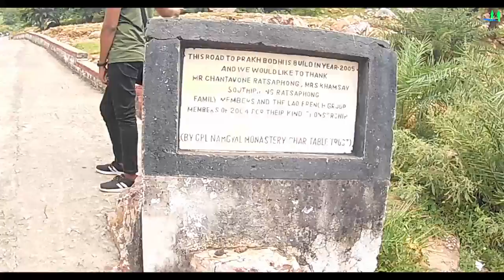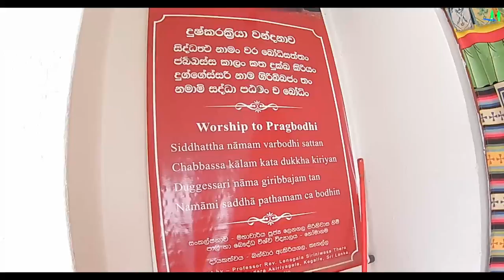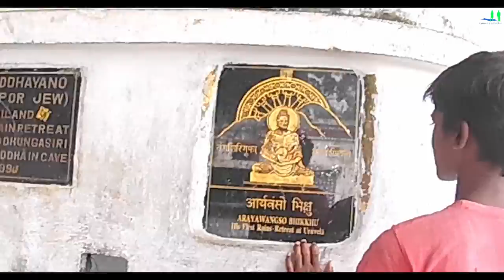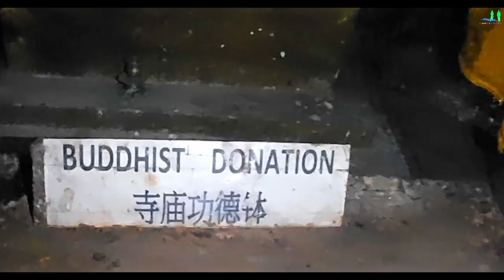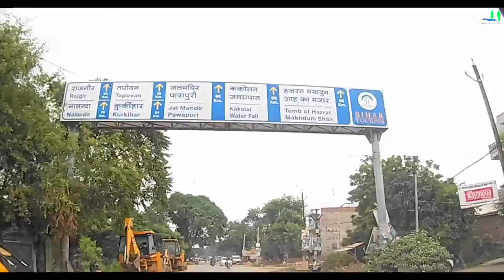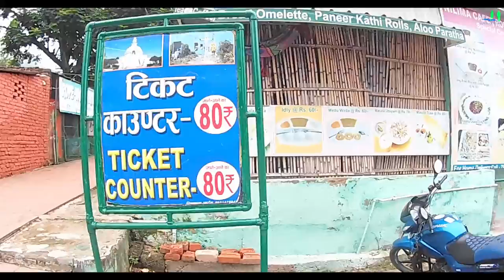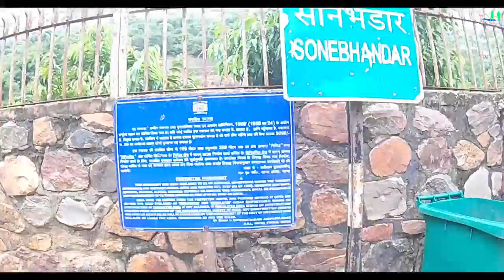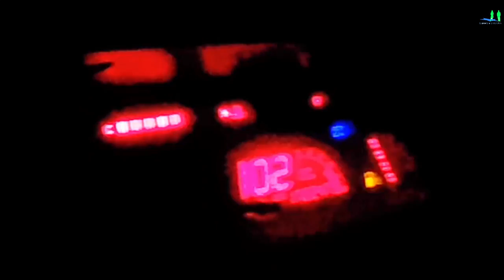Towards Rajgir from BodhGaya during corona unlock | Travelling to BiharTourism with foreigner.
👉 Exploring BodhGaya to Rajgirh tour during Corona lockdown | travelling Patna to Gaya with foreigner

► बोध गया बिहार के गया जिले में एक बौद्ध तीर्थ स्थल है। महाबोधि मंदिर के लिए प्रसिद्ध, यह बोधि वृक्ष के नीचे था जिसे गौतम बुद्ध ने आत्मज्ञान प्राप्त किया था।

Towards Rajgir from BodhGaya during corona unlock | Travelling to Bihar Tourism with foreigner.

Hello friends, Bodh Gaya contains one of the holiest of Buddhist sites: the location where, under the sacred pipal, or Bo tree, Gautama Buddha (Prince Siddhartha) attained enlightenment and became the Buddha. A simple shrine was built by the emperor Ashoka (3rd century BCE) to mark the spot, and this was later enclosed by a stone railing (1st century BCE), part of which still remains. The uprights have representations of the Vedic gods Indra and Surya, and the railing medallions are carved with imaginary beasts. The shrine was replaced in the Kushan period (2nd century CE) by the present Mahabodhi temple (designated a UNESCO World Heritage site in 2002), which was itself refurbished in the Pala-Sena period (750–1200), heavily restored by the British archaeologist Sir Alexander Cunningham in the second half of the 19th century, and finally restored by Myanmar (Burmese) Buddhists in 1882. The temple’s central tower stands 180 feet (54 metres) above the ground. A museum contains various Buddhist relics. Bodh Gaya is the site of Magadh University (1962). Pop. (2001) 30,857; (2011) 38,439 .. Let us enjoy .-);

नमस्कार दोस्तों, बोधगया में बौद्ध स्थलों के सबसे पवित्र स्थलों में से एक है: वह स्थान जहाँ, पवित्र पिपल या बो पेड़ के नीचे, गौतम बुद्ध (राजकुमार सिद्धार्थ) ने ज्ञान प्राप्त किया और बुद्ध बन गए। इस स्थान को चिह्नित करने के लिए सम्राट अशोक (तीसरी शताब्दी ईसा पूर्व) द्वारा एक साधारण मंदिर का निर्माण किया गया था, और इसे बाद में एक पत्थर की रेलिंग (पहली शताब्दी ईसा पूर्व) से संलग्न किया गया था, जिसका हिस्सा अभी भी बना हुआ है। उत्थान में वैदिक देवताओं इंद्र और सूर्य का प्रतिनिधित्व है, और रेलिंग पदक काल्पनिक जानवरों के साथ खुदी हुई हैं। वर्तमान महाबोधि मंदिर (2002 में यूनेस्को की विश्व धरोहर स्थल के रूप में नामित) द्वारा इस मंदिर को कुषाण काल ​​(दूसरी शताब्दी में) में बदल दिया गया था, जिसे स्वयं पाल-सेना काल (750–1200) में पुनर्निर्मित किया गया था, जो अंग्रेजों द्वारा भारी मात्रा में पुनर्निर्मित किया गया था। पुरातत्वविद् सर अलेक्जेंडर कनिंघम ने 19 वीं शताब्दी के उत्तरार्ध में, और अंत में 1882 में म्यांमार (बर्मी) बौद्धों द्वारा बहाल किया। मंदिर का केंद्रीय टॉवर जमीन से 180 फीट (54 मीटर) ऊपर है। एक संग्रहालय में विभिन्न बौद्ध अवशेष शामिल हैं। बोधगया मगध विश्वविद्यालय (1962) का स्थल है। पॉप। (2001) 30,857; (2011) 38,439।। आइए आनंद लें ।-)

patna to bodhgaya
patna to bodhgaya by car
patna to bodhgaya tour package
patna to gaya by road
patna to gaya
patna to gaya car journey
patna to gaya full journey
bodhgaya
bodhgaya mandir
bodhgaya meta temple

👉HOW TO REACH: FLIGHT► You can reach Bodhgaya via Jay Prakash Narayan International Airport (also known as Lok Nayak Jayaprakash Airport), in Patna. Domestic travellers can also make use of Gaya Airport, which is 5 Km away from the town of Bodhgaya. Travellers from Indian cities like Mumbai, Delhi, Bangalore, Ahmedabad and so on can arrive at Patna airport in airlines like Jet Airways, Indigo airlines, GoAir and Air India.
BUS► Buses ply to Bodhgaya from cities like Varanasi, Rajgir and Nalanda through the Bihar State Tourism Development Corporation. They run daily deluxe bus services to and from Bodhgaya. The main bus stop of the city is located in the north eastern part of the town, close to the Sujata Bridge on the Falgu River. However, trains are more popular than buses and most of the passengers choose railways over buses.
TRAIN► The nearest railway station is Gaya Junction, which is 13 kms away from Bodhgaya. Some of the trains connecting the city to other major cities across the country are Howrah Rajdhani Express, Sealdah-New Delhi Rajdhani Express, Howrah-New Delhi Rajdhani Express and Kolkata Mail. From Gaya junction, you can hire a local taxi to reach Bodhgaya.

👉 पटना यात्रा

Statement END.